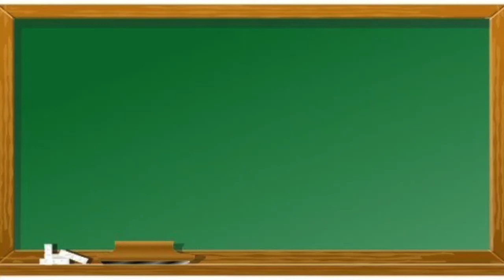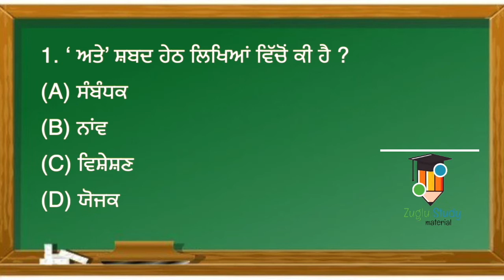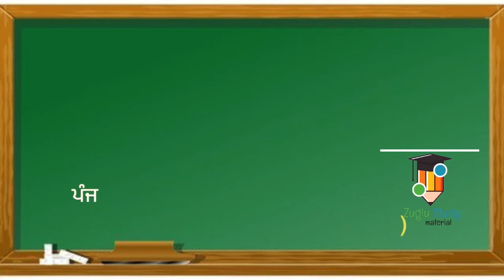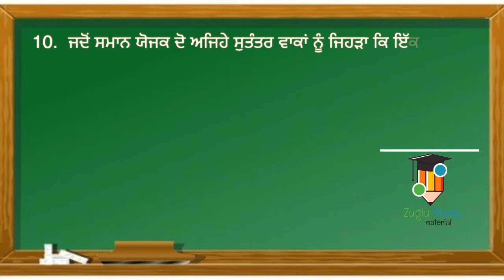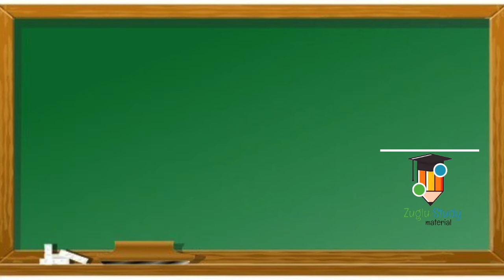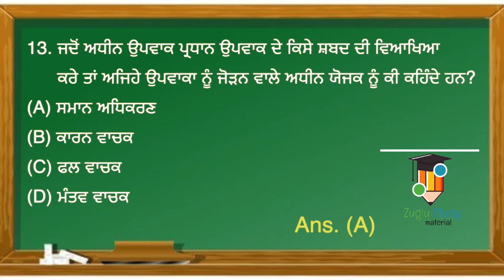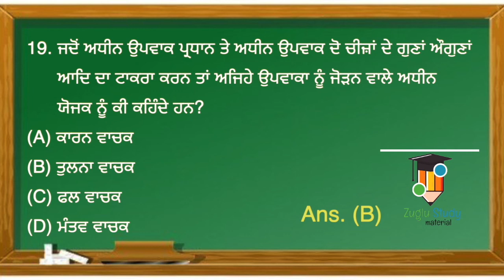ਪੰਜਾਬੀ ਵਿਆਕਰਣ ਯੋਜਕ # ਯੋਜਕ ਦੀ ਪਰਿਭਾਸ਼ਾ ਅਤੇ ਕਿਸਮਾਂ # Conjunction # Top Mcq for govt exam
What is conjunction and types, conjunction, ਯੋਜਕ , easy to learn, conjunction with examples, its important topic